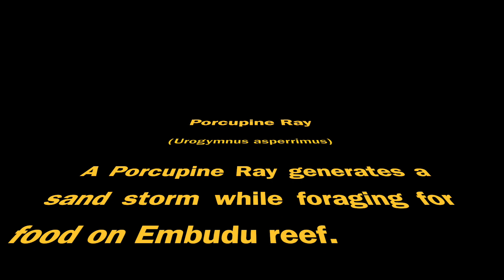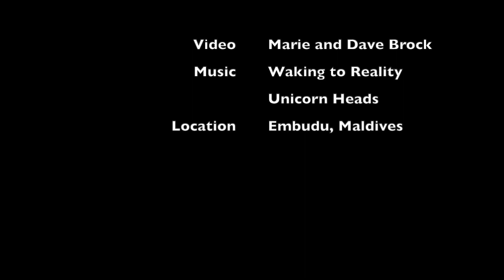Porcupine Ray Foraging on Embudu Sep 2023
A Porcupine Ray generates a sand storm while foraging for food on Embudu reef.